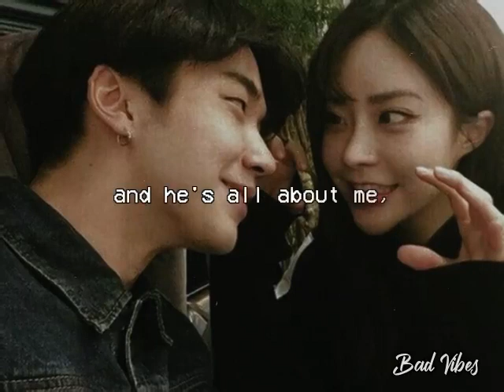All About Him | Auburn